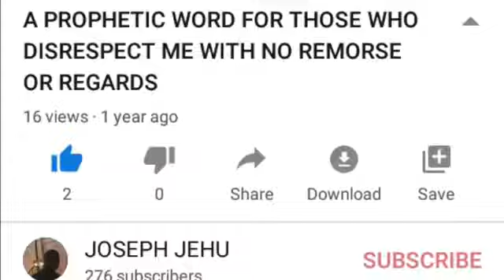SOME PEOPLE SHOULD BE QUIET